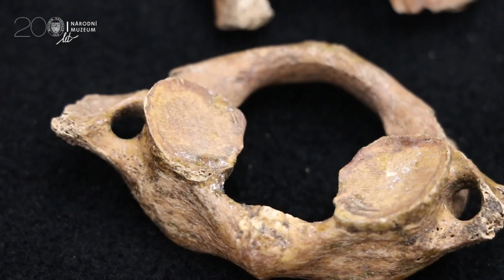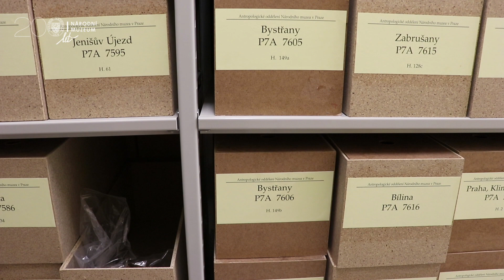Keltové - Kosti mluví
Z ostatků keltského obyvatelstva na českém území se archeologům o jejich životě povedlo zjistit nejednu zajímavost. Stejně jako my trpěli problémy s klouby, sužovaly je zubní kazy a navíc dovedli poměrně s velkou úspěšností léčit fraktury a provádět trepanace mozkovny.